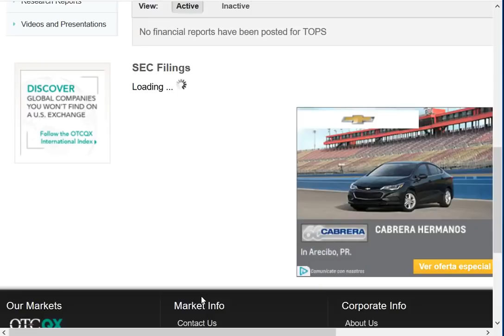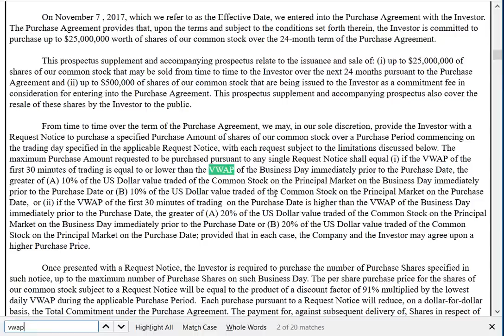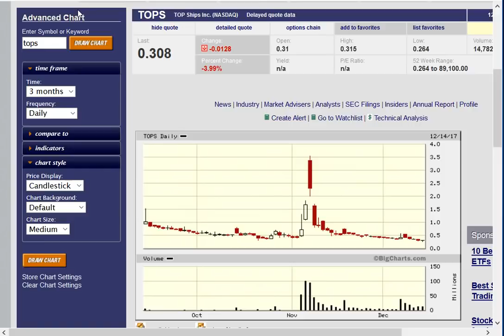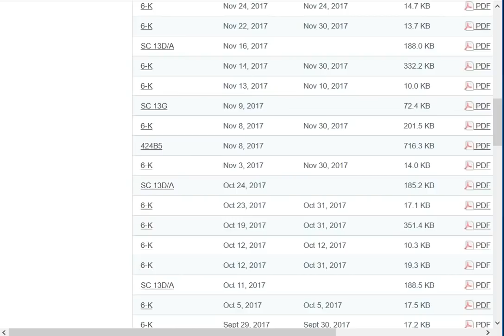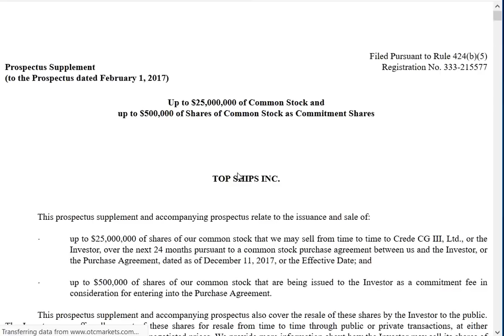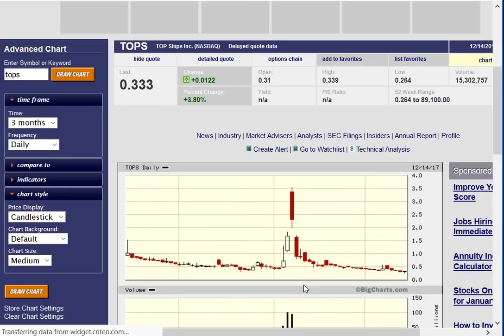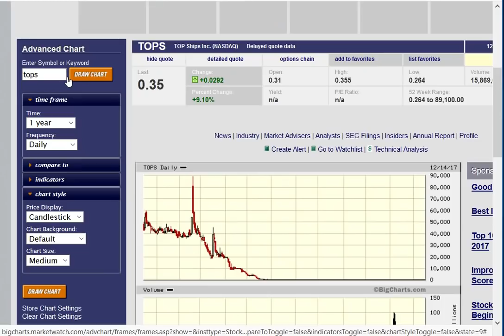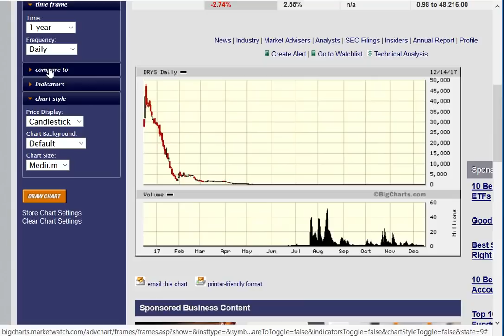How My Top Student Made $100,000+ Shorting A Penny Stock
Watch this step by step lesson on the basics of shorting selling a stock by my top student Tim Grittani.

0:27 I'm going to give a brief little breakdown of fundamentals here on top and the offering as they've done the past couple of months and just implications of it all and why these offerings are so toxic compared to a normal offering. For some of you this might be basic, but for others, I think it'd be good to hear.

1:45 I netted over $110,00 on it. I can't remember the exact number now. I had it on two accounts. But it was my single biggest win ever on one single trade.

2:25 I had started taking off little pieces along the way. I think it took me about five days to cover. But the bulk of it came in the last day or two that I took off. The conviction came from the fundamental side of it, these offerings that they do.

3:23 you just take the time to read offerings when companies put them out to see this. You're looking for shares that can constantly be issued at a discount of current market prices. A lot of the offerings that you see are usually very straightforward for companies.

8:26 We got a nice little short squeeze here for a few days. Then it started right up again with a new company. That's why spikes don't scare me on this.

10:18 One thing I want to touch on also really quick is this day here where it had the little TOPS from 35 cents - it was up towards the 50s over a couple of days it ran. I wasn't shorting that day.

11:45 Always go to the filings, guys, because if you go to the December 11th filing where they did this newest offering, they say how many shares they have outstanding.

14:43 I've seen cases in the past between TOPS and Drys where they release earnings, and they try to make the earnings look good by saying stupid shit about the book value of their vessels.

15:41 If you're trading this on the long side, I get it if you're trying to scalp at times, but you're still at a huge disadvantage because of that third party seller on the offer whose dumping shares into you.